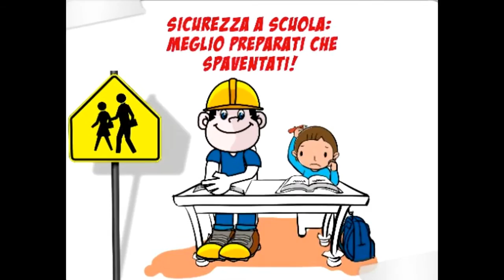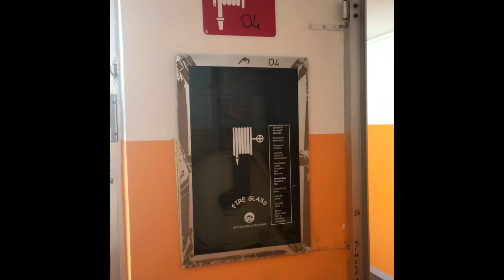Spot: La sicurezza dipende da noi - Pitagora Taranto